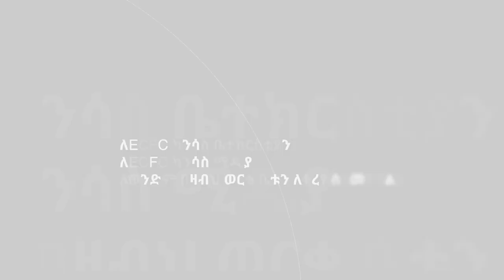ህያዋን ምስክሮች!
ዘሁ 6፡ 24 ፤ እግዚአብሔር ይባርክህ፥ ይጠብቅህም፤ 25 ፤ እግዚአብሔር ፊቱን ያብራልህ፥ ይራራልህም፤
26 ፤ እግዚአብሔር ፊቱን ወደ አንተ ያንሣ፥ ሰላምንም ይስጥህ።